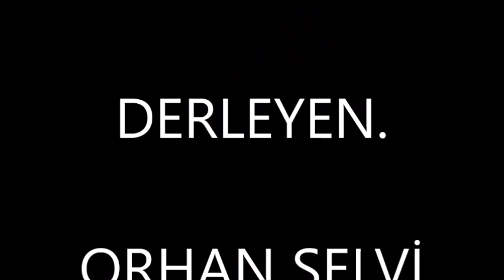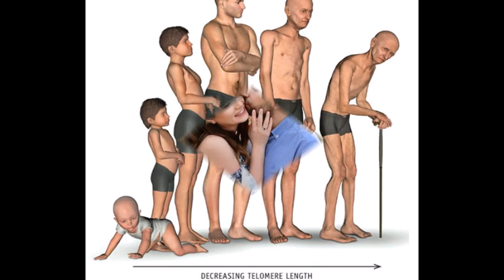DERİN BİR İÇ ÇEKERİM AHMET HOŞGÖR 5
Biga ilçemize bağlı Çınardere Köyünde dünyaya gelen söz yazarı, Besteci ve Ses Sanatkarı Ahmet Hoşgör,  Söz Yazarı İlhan Sert'in *** Derin bir İç Çekerim *** eserinin müziğini  yapmış ve seslendirmiştir.